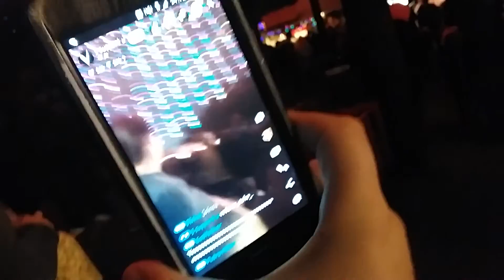Trail of lights 2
The second to the first